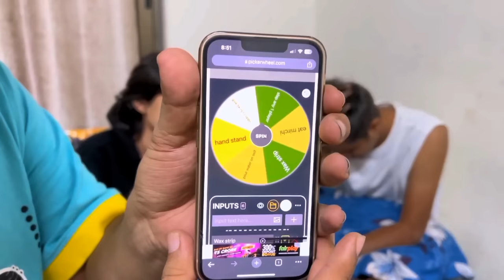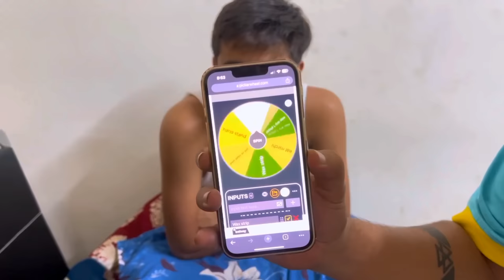Last To Leave The DIRTY BED🤮 Wins ₹1,00,000😍💸 -Ritik Jain Vlogs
Hello Everyone,
In Todays Vlog We Did Last To Leave Pool Challenge😨with mann,ronish and abhee in our gaming house
Twosidegamers (TSG) Members..

LAST TO LEAVE POOL CHALLENGE TWO SIDE GAMERS- RITIK JAIN VLOGS
Living On Foot Path For 24 Hours😨 With TSG Ronish & Mann😍|| Gone Dangerous😱 -Ritik Jain Vlogs
Spin The Wheel Game With Strangers😍She Said “YES”💋😍 -Ritik Jain Vlogs

LAST TO LEAVE POOL WINS $10,000
24 Hour LAST TO LEAVE POOL Challenge!!! | The Royalty Family
Last one to LEAVE the FROZEN POOL WINS $10000 Wanders Hub

gta 5
playstation 4
ps2
gameboy
ps2 games
connect 4

garena games
ff diamond